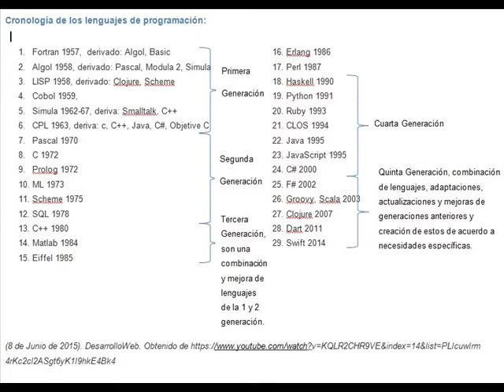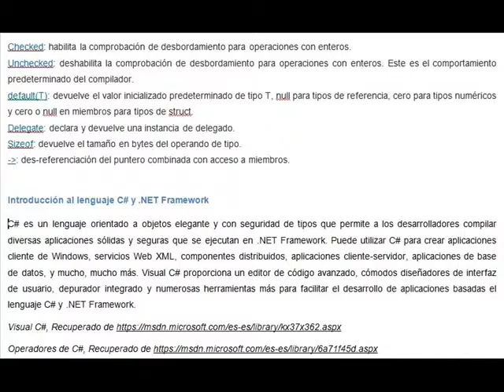Presentación curso Algoritmos UNAD